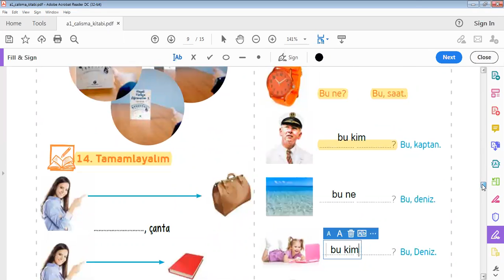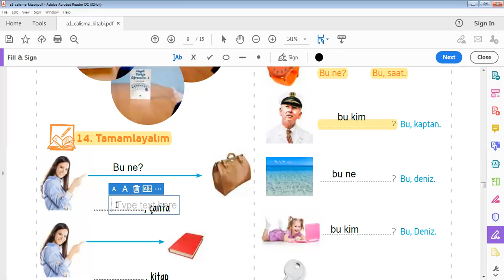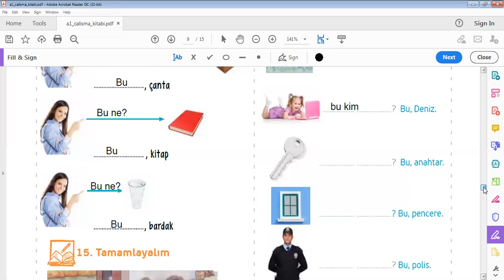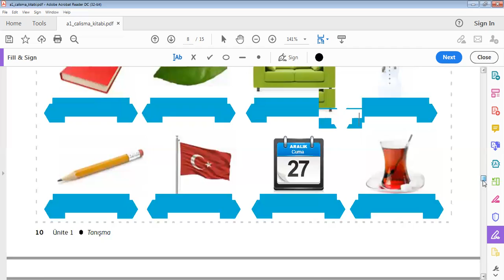what is this exercise in Turkish O ,bu ,su ,kim in Urdu Hindi